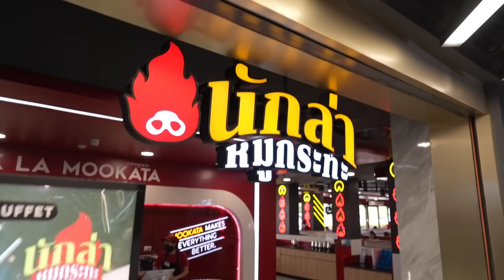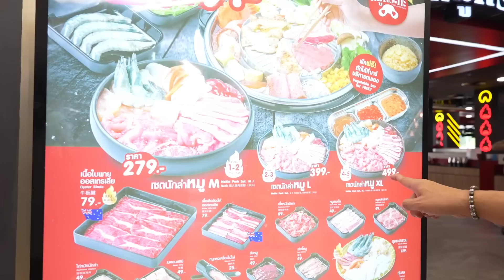2023/2/18🔥🥘 若然同冬蔭家族各成員食HK$64火鍋燒烤，他們的反應會是…？~✹香港#移居泰國 旅遊達人胡慧冲報告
💋👀 若然同冬蔭家族各成員食HK$64火鍋燒烤，他們的反應會是…？~✹香港移居泰國 旅遊達人胡慧冲報告 （2023/2/18）